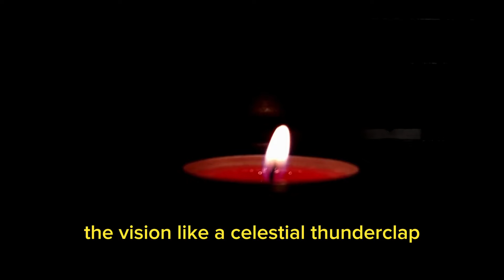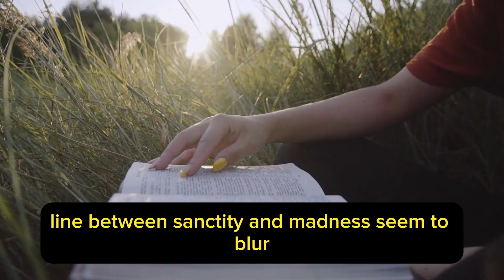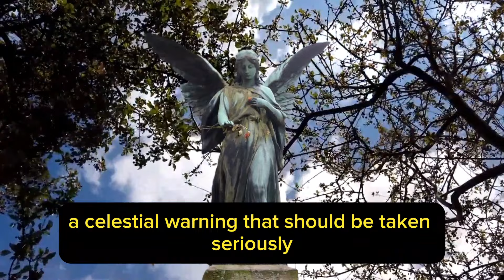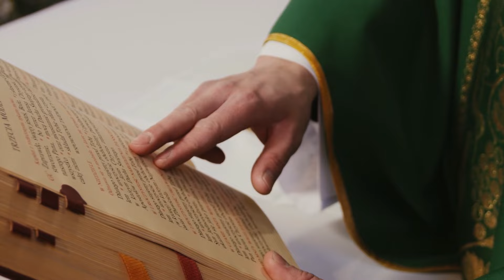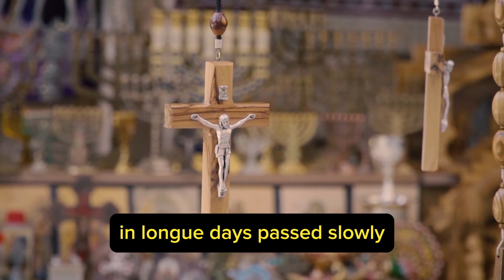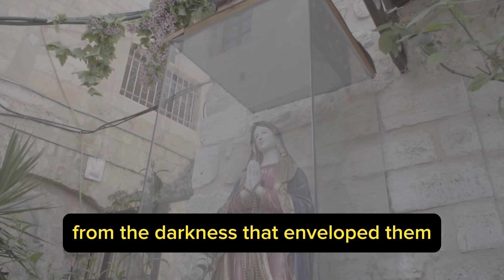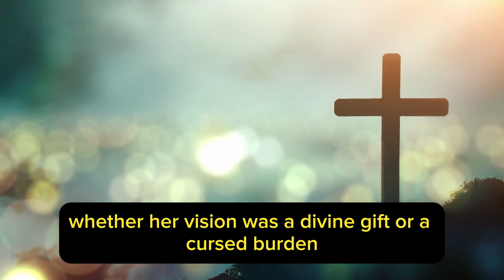MEDJUGORJE TODAY: AN EARTHQUAKE WILL STRIKE THESE COUNTRIES! MIRJANA IS TERRIFIED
In this riveting narrative, visions of an impending cataclysm in South America and Spain unfold through Miriana, a custodian of divine messages. The tension between faith and skepticism grips the atmosphere, as the world awaits the potential realization of this apocalyptic prophecy.

Miriana's inner turmoil mirrors the global uncertainty, blurring the lines between the sacred and the mundane. Amidst spiritual retreats, prayers, and societal divisions, the earth itself seems to quake under the weight of collective fears. As authorities strive to maintain calm, Miriana grapples with the mystery, attempting to discern whether her visions are a divine revelation or a burdensome curse, adding an air of profound suspense to the unfolding drama.

Discover inspiring prayers to the Holy Spirit and God, immerse yourself in the Virgin Mary's message, and the teachings of Pope Francis.

We delve into the Bible, unveiling the legacy of Jesus Christ and biblical prophecies. Join us on a spiritual journey that spans from predictions and prophecies to the miracles of Medjugorje.

Strengthen your faith with the Our Father and devotion to Father Pio, as you delve deeper into the gospel and prayers of Jesus.